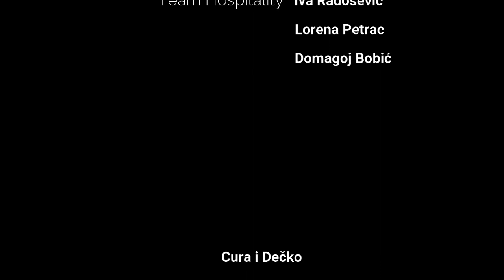cura i dečko - "24" aftermovie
"Jamuary 24" was when we played for 24 hours straight, and streamed the whole thing online! We improvised music in an unlimited - free - pop - groove - electronic - acoustic session, and were joined by 24 musician friends and our kitchen crew who helped us greatly in this personal victory! The video is available to check out at our facebook page, Cura i Dečko!
Stream powered by Education TV

ENG - scroll down
Tko smo i što smo?

cura i dečko, glazbeno zaljubljeni par: Ivan Marojević i Vanesa Petrac. Svoj uzbudljivi live-act eksperiment prožet mekanim ritmovima, nježnim melodijama, sintevima i loopovima započeli smo prije 6 godina, sviramo koncerte, kazališne predstave i radimo radionice tradicijskih pjesama. Članovi smo improvizacijskih kolektiva "Tu za To" i "Nomad Jam".

EducationTV je platforma za promicanje underground kulture u Zagrebu. Na sceni djelujemo kao glazbena live stream zajednica od 2016. Održavamo mjesečne live streamove u audio i video formatu uz raznovrsnu muziku zagrebačkih DJ-a i producenata. Emisije se održavaju nedjeljom, ukoliko ste koju propustili sve emisije su dostupne na niže navedenom linku!

Cura i Dečko, a musical couple in love: Ivan Marojević and Vanesa Petrac. We began making thrilling, soft beats, and gentle melodies as a live-act experiment 6 years ago, we produce and self publish, make theatre shows, traditional music workshops,  as well as a number of music videos. We are members of improvising collectives "Tu za To" & "Nomad Jam".

book us for your event to make sure it's unforgettable!

EducationTV is a platform for promotion of underground culture in Zagreb. On scene we act as a live stream music community founded in 2016. We hold monthly live streams in audio and video format with a diverse music of Zagreb's DJ and producers. Shows are held on sundays and if you missed one, all shows are available at the following links above!